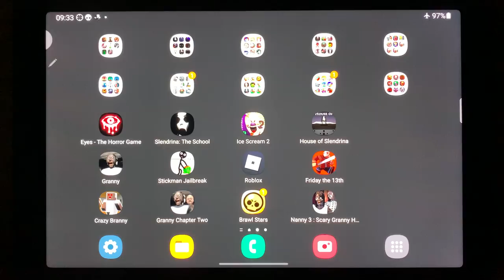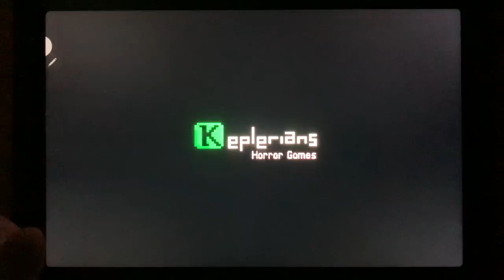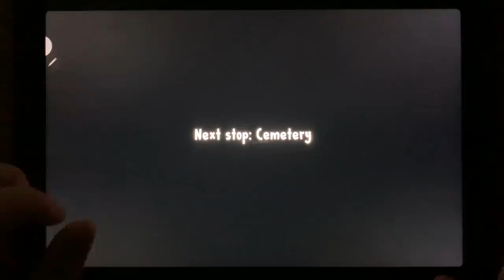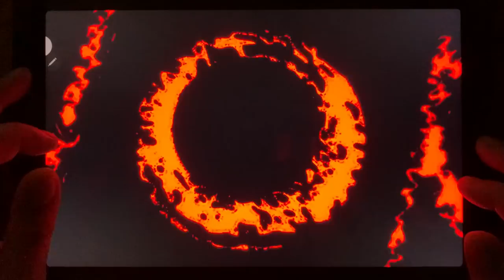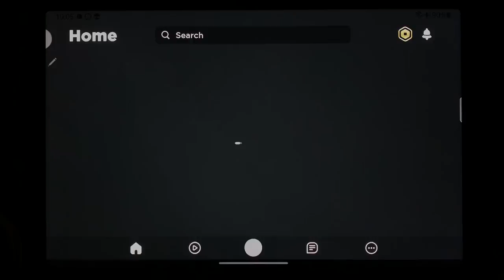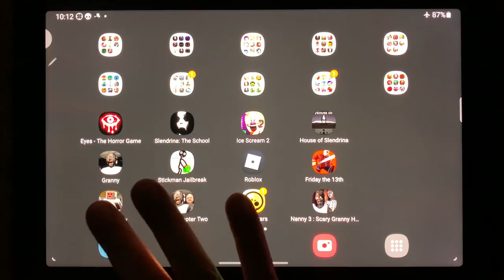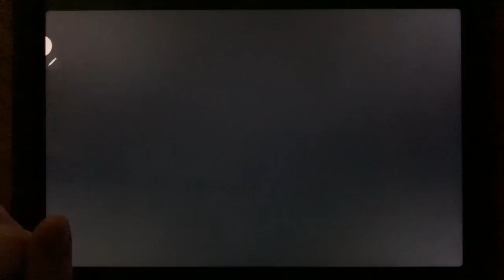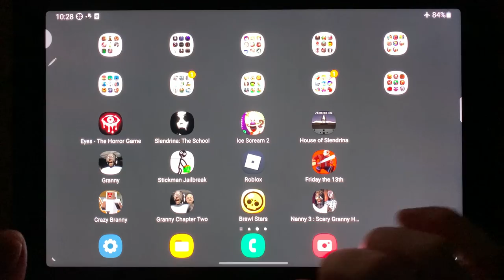Eyes _ The Horror Game, Slendrina: The School, Ice Scream 2, House of Slendrina, Granny.....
Eyes _ The Horror Game, Slendrina: The School, Ice Scream 2, House of Slendrina, Granny, Stickman Jailbreak, Roblox, Friday the 13th, Crazy Branny, Granny Chapter Two, Brawl Stars, Nanny 3: Scary Granny Horror Game